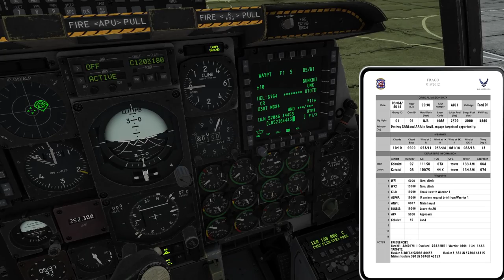DCS A-10C II Tank Killer: The Enemy Within 3.0 - Mission 8: Op. Hammerfall part 3